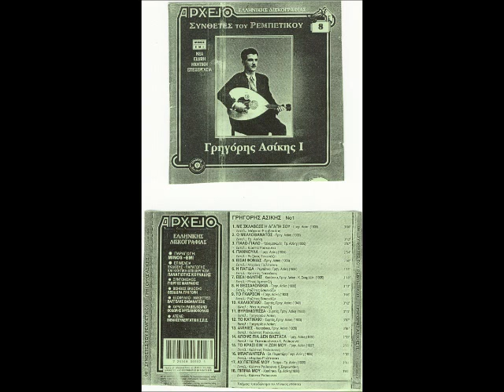Ο ΜΕΡΑΚΛΗΣ ΤΩΝ ΣΥΝΟΙΚΙΣΜΩΝ Ασίκης Γρηγ Ασίκης Γρηγ B 21613 1932